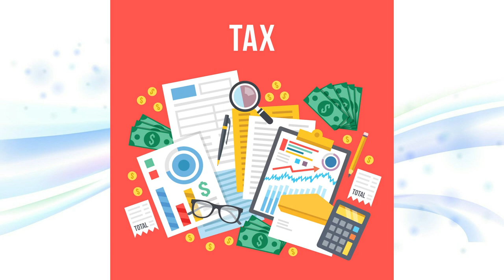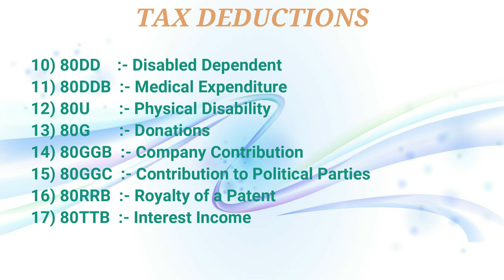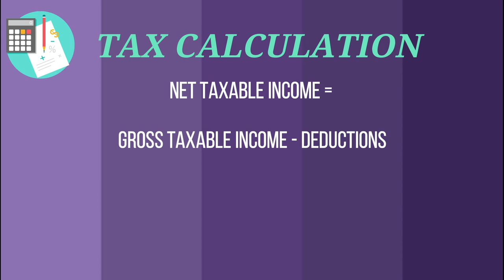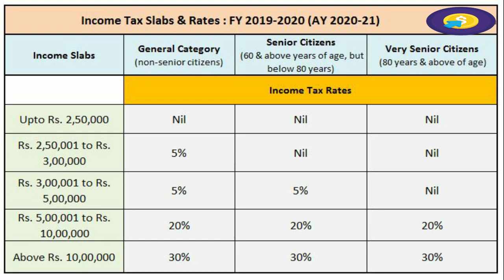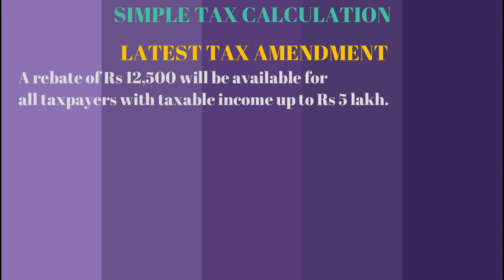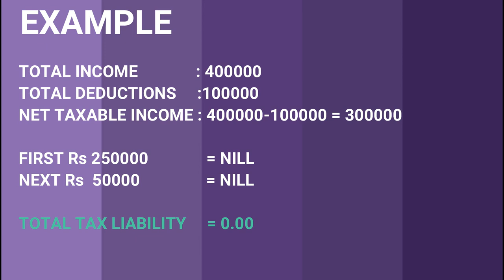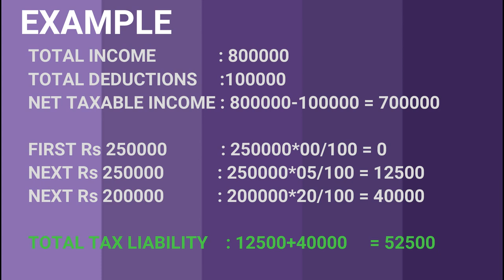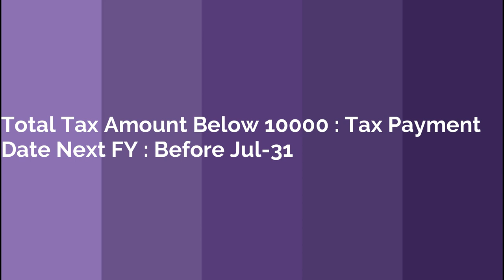Income Tax Malayalam | Income Tax Slabs and Tax Calculation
Income tax , Income Tax Malayalam , Income Tax Calculation , Income Tax Slabs ,